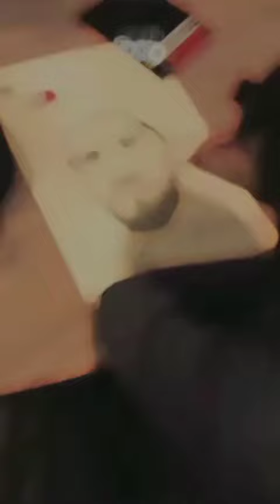a pencil sketch of manzoor pashteen#trending